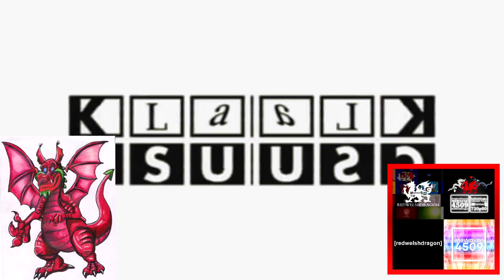Squidward's Nose X Material Girl Mashup Remix Csupo Effects Round 1 vs. Everyone (1/31)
@Buchepsicatasilor3261 your next for Round 2, then me for Round 3!

List:
Crying X
Confusion
G-Major 44 (V2)
Boul123 Major
Does Respond
Laughing X
Radioup V23.9
Opposite Respond
X Might Confuse You
Videoup V2.31
Wow, X is Floating on Water
Old School
C-Major
Crazy Effect